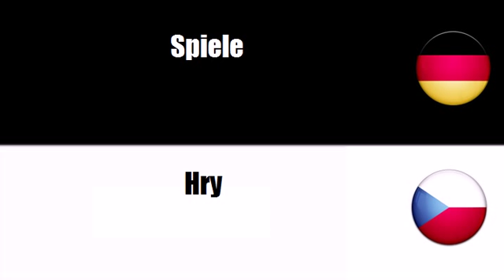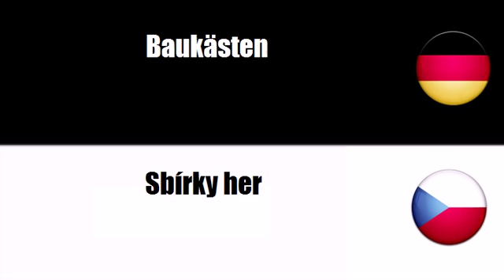Tschechisch lernen = Spielwaren